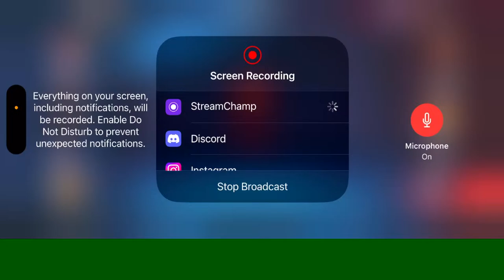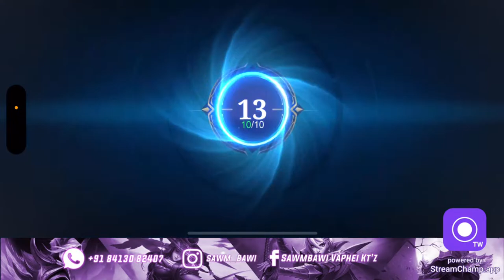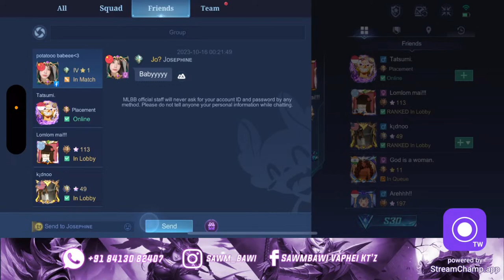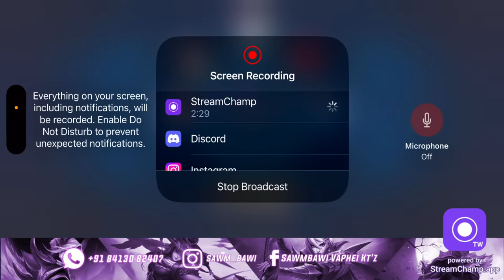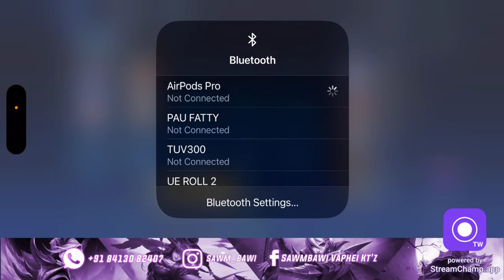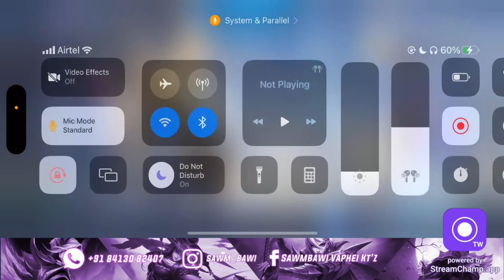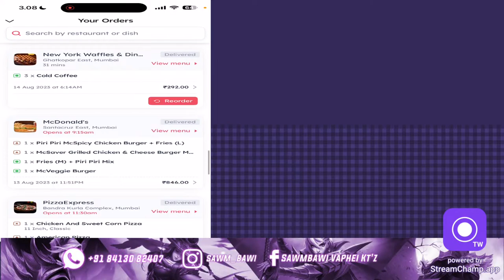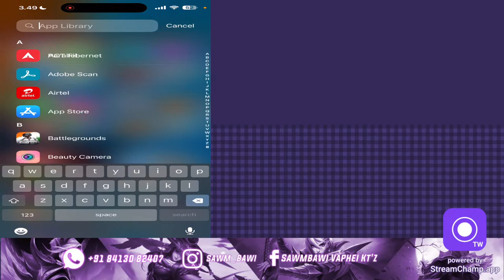Hi guyss | Mlbb